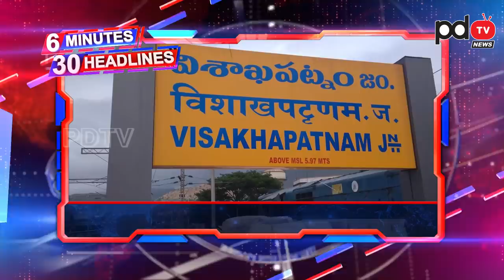6 Minutes 30 Headlines | YS Jagan | Police Vs Chandrababu Tirupati Tour | Today Headlines| PDTV News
తిరుపతిలో చంద్రబాబుకు బిగ్ షాక్